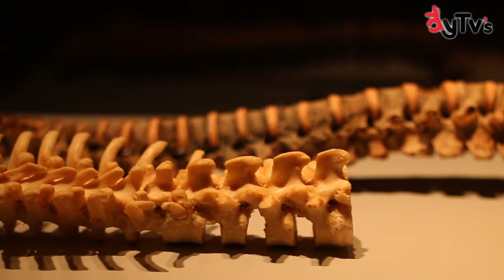Our Body: El universo dentro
Aytv´s asistió a la exposición 'Our body. El universo dentro', checa todo lo que tiene para ti, ¿estás listo para verte por dentro?

Fecha de exposición: 19 de enero al 1 de abril
Lugar:  Centro de Eventos, Ferias y Exhibiciones dentro del Parque Naucalli.
Lunes a viernes de 9am a 7pm y
Sabados y domingos de 10am a 7pm
Adultos $150.00 Niños $100.00 Adultos mayores $100.00
Grupos escolares $70.00 Agenda con tiempo tu visita escolar al cel.